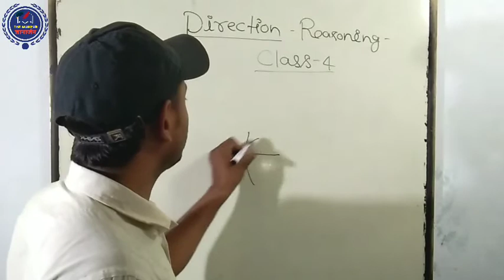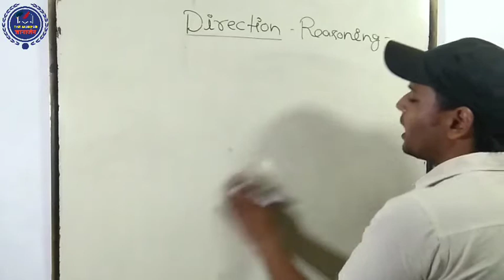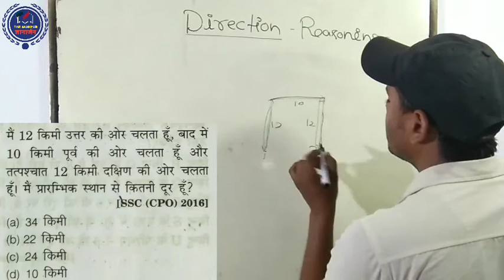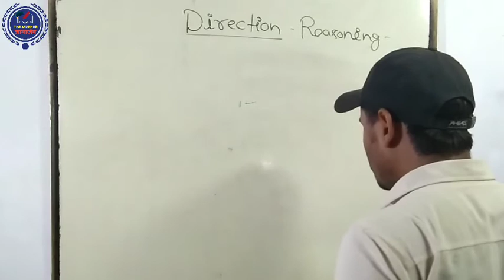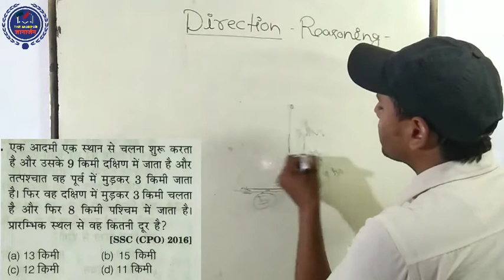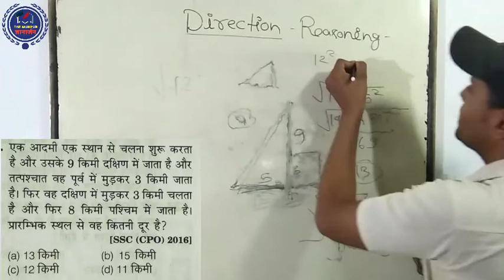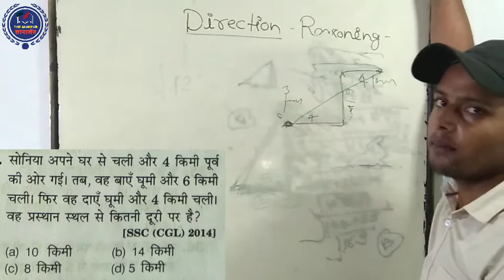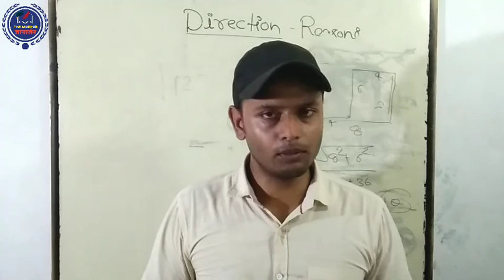Direction,दिशा और दूरी,रीजनिंग पार्ट-4 यूपीएसआई,यूपीपुलिस,यूपीटेट,सुपरटेट, BPSC,by-Prince yadav